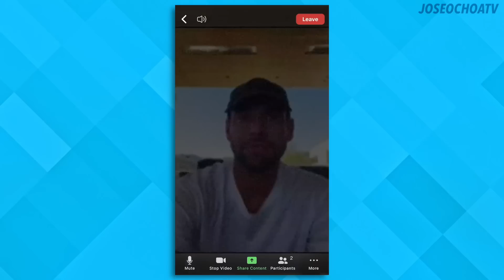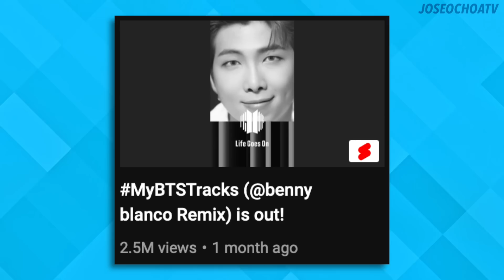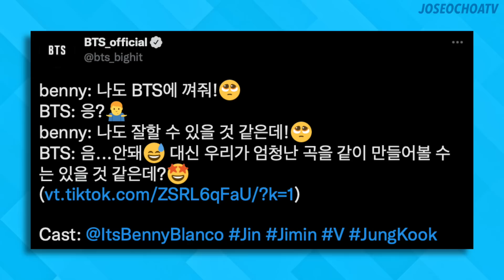BTS ‘Bad Decisions’ Benny Blanco & Snoop Dogg (Jin, Jimin, V, Jungkook) | 방탄소년단 2022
BTS Update | BTS Vocal Line Bad Decisions Jin Jimin V Jungkook Benny Blanco Snoop Dogg
PSY Suga That That Live
j-hope '방화 (Arson)' Official MV
BTS Jungkook Charlie Puth Left and Right